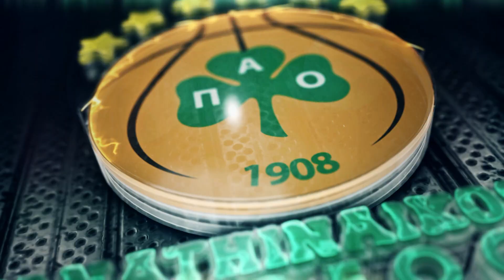Game of the Week: Crvena Zvezda mts Belgrade - Panathinaikos Superfoods Athens